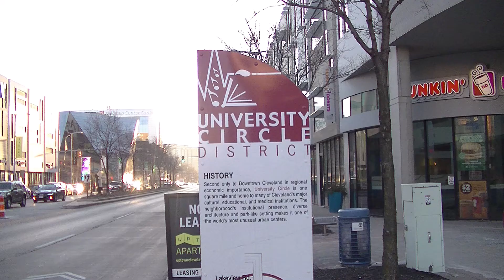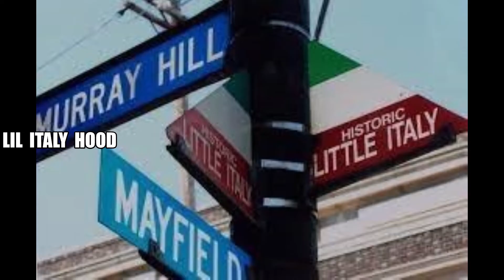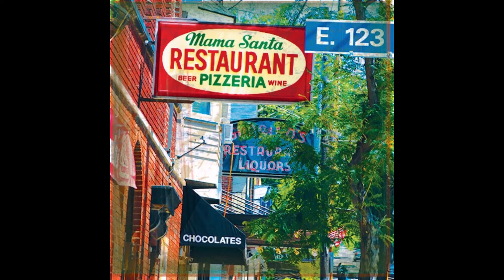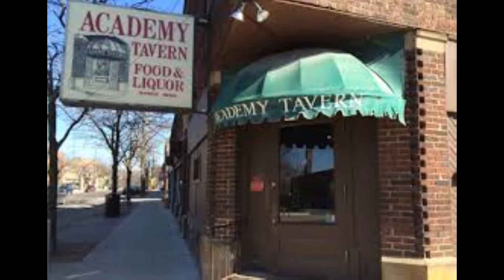CLEVELAND TOUR OF EASTSIDE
A FEW CLEVELAND NEIGHBORHOODS.